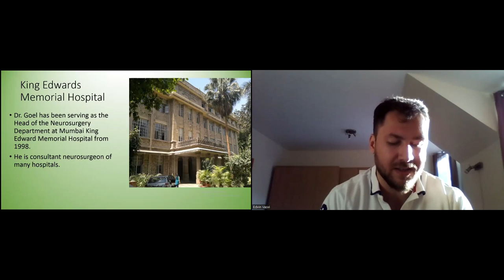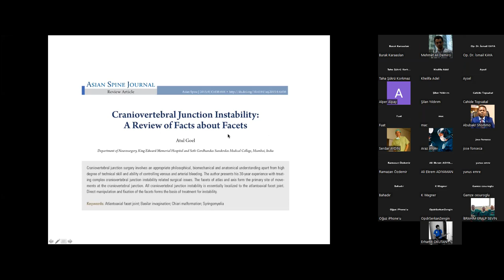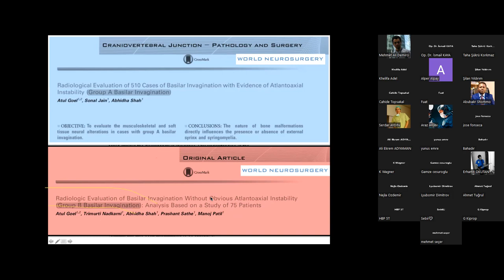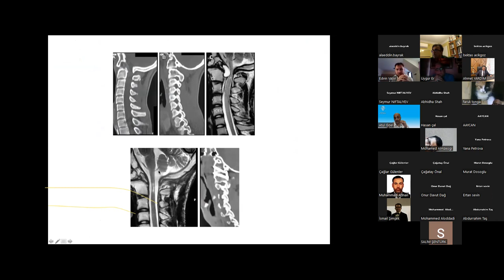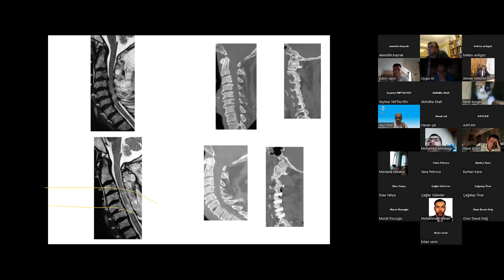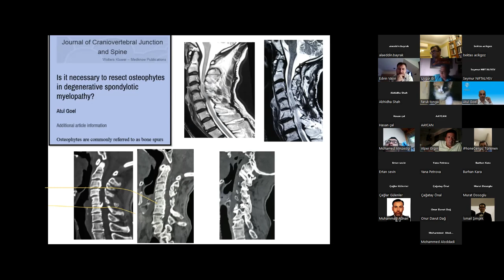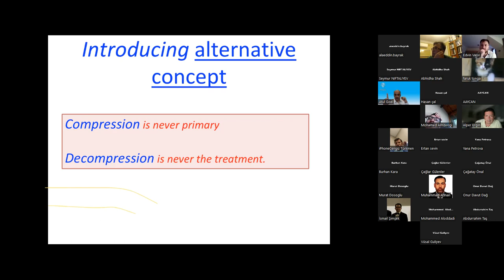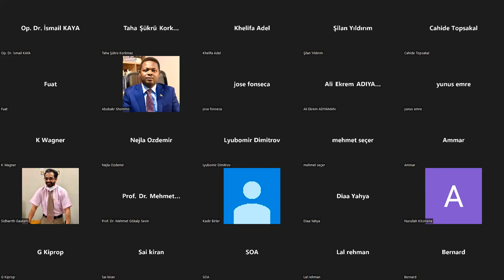İON 261. lecture, Goel: Evolving Concepts of Spinal Instability 19.07.22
One of the most debated topics over the last few decades is the concept of spinal instability. There are two fundamental categories of instability: acute and chronic. Acute instability may be broken down into two subcategories: overt and limited. Chronic instability can likewise be broken down into two subcategories: glacial instability and the instability associated with dysfunctional segmental motion.

One has only to read the voluminous literature on spinal instability to appreciate the difficulties associated with the definition process. Acknowledgement of the extent of instability is critical for surgical decision making. “Column concepts” of Spinal integrity helps us in many ways through this decision making process and especially in determining the presence or absence of instability.

“Rock star” of spinal surgery, Prof. Atul Goel, is talking on "Evolving Concepts of Spinal Instability", don't miss it!